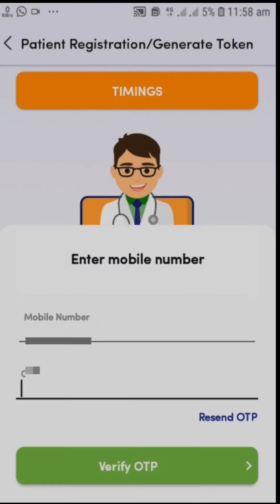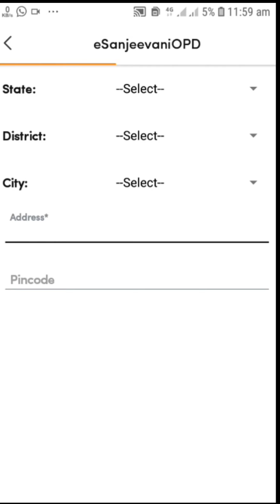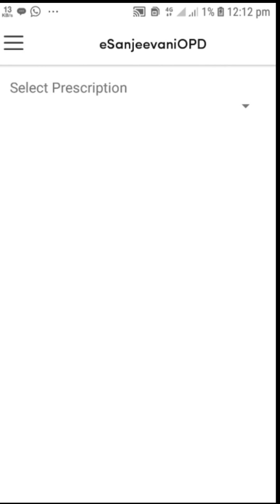Esanjeevani apk | how to use esanjeevani apk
esanjeviani | esanjeevani op | telemedicine | how to use esanjevani | how to use esanjeevini | how use e sanjevani | how to use telemedicine | how use telemedicine opd | online op |